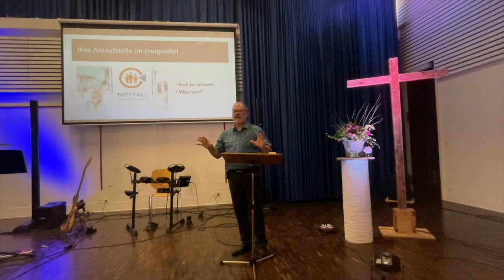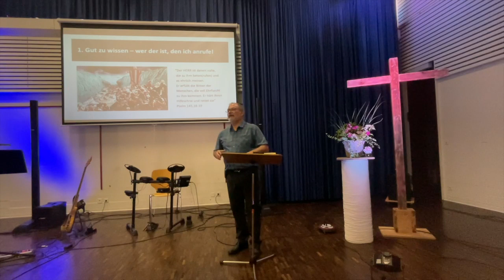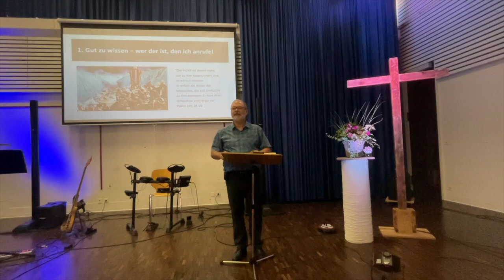Predigt vom 24.07.2022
Thema: "Gott hört und hilft" - wirklich?
Predigt: Erwin Imfeld